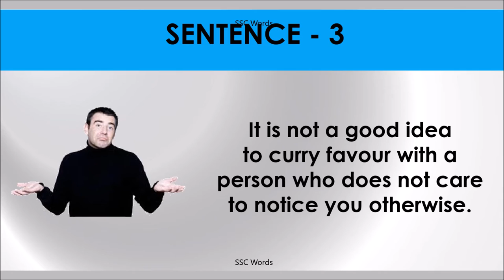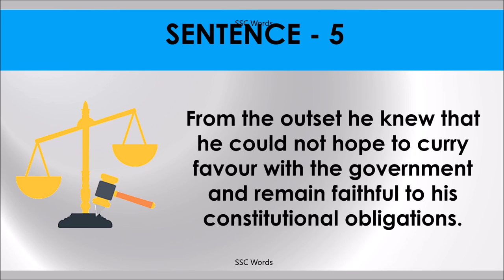CURRY FAVOUR Idiom 1067 # Meaning and five sentences # SSC Words